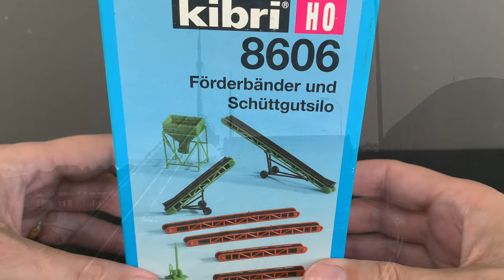Model Conveyor Belts from Kibri – Assembling and Weathering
Movable conveyor belts were not exactly a new invention in the 1950s, but they became far more common in Denmark after WWII. This set from Kibri (8606 Förderbänder und Schüttsilo) is actually just an assortment of conveyer belt from two other Kibri sets, the “Kibri 9954 Kiesaufbereitung” and the “Kibri 38536 Kohlehändler”. This means that the elements do not necessarily go together which is why I decided to turn some elements into a train load for a flatcar while other elements will probably find their way to some industry or sidetrack on my coming layout.

Materials used in this video:
• AK Interactive AK042 European Earth Pigment
• AK Interactive AK7002 Rust Streaks
• AK Interactive AK7011 Light Rust Wash
• AK Interactive AK7013 Light Rust Deposit
• Kibri 8606 Förderbänder und Schüttsilo
• Noch 61145 Weathering Powder Set
• Preiser figures
• Tamiya 87038 Extra Thin Cement
• Vallejo 73.005 Dirt
• Vallejo 73.007 Basic Red
• Vallejo 76.517 Dark Grey Wash
• Vallejo 76.518 Black Wash
• Woodland Scenics B1373 Fine Ballast Buff